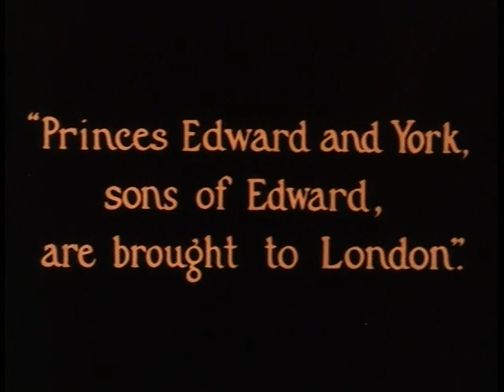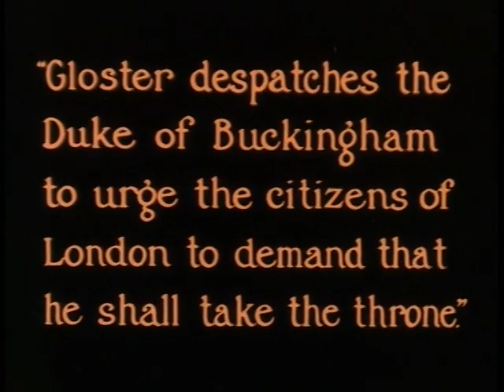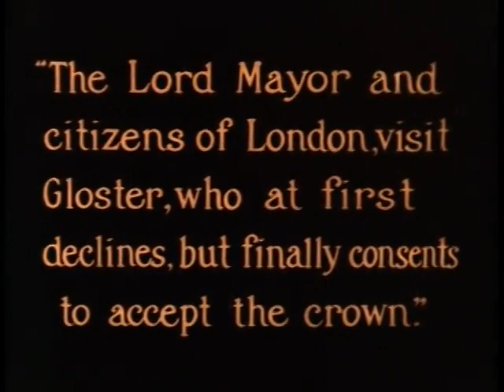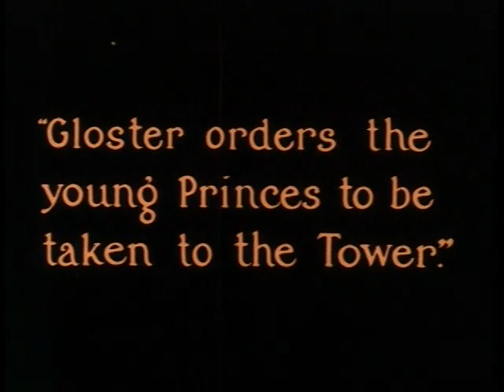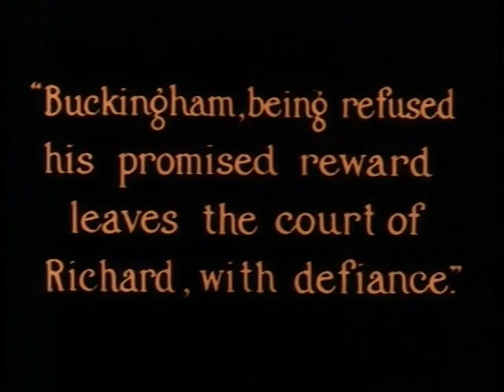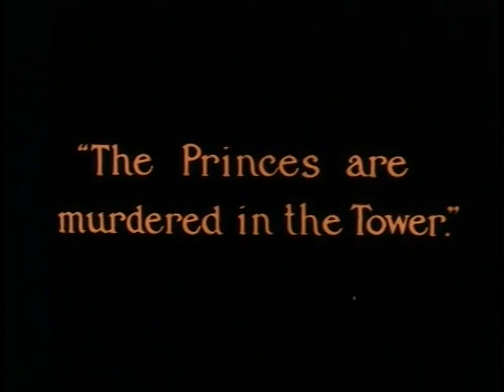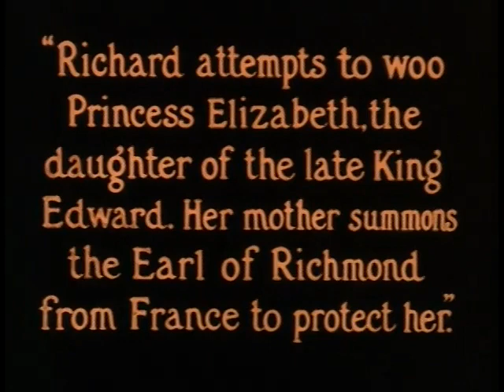"The Life and Death of King Richard III" "Frederick Warde"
retro, vintage, nostalgia, old school, classic cinema,
black and white, golden era, film history, silver screen,
timeless, film noir, iconic, silent film, Hollywood classics,
20th century cinema, celluloid, technicolor, art deco,
cinematic heritage, historical film, film restoration,
cinematic nostalgia, drive-in movie, sepia tone, old Hollywood,
legendary films, bygone era, film reel, analog film, movie poster,
cinematic treasure, original soundtrack, cult classic